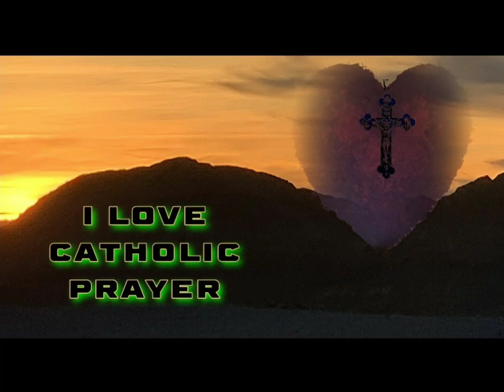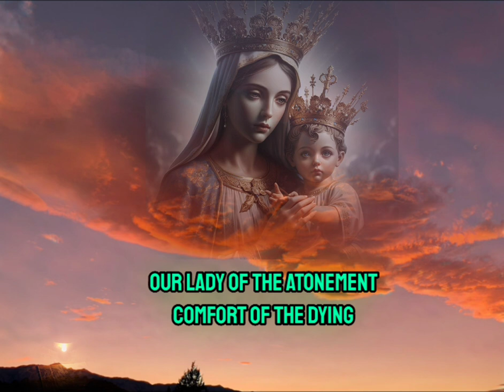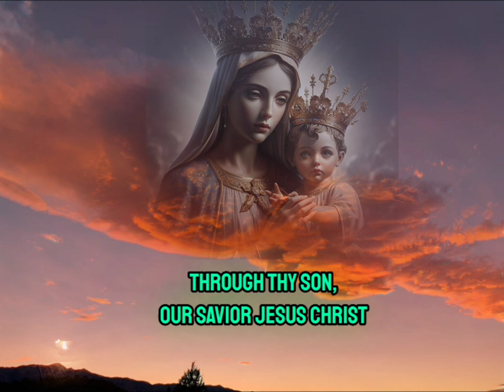Litany of Our Lady of The Atonement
This beautiful litany is from St Gregory 's Prayer Book.